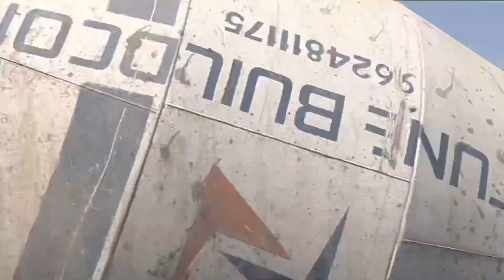Best scene during my travel | One of the best place of my travel route | Industrial City